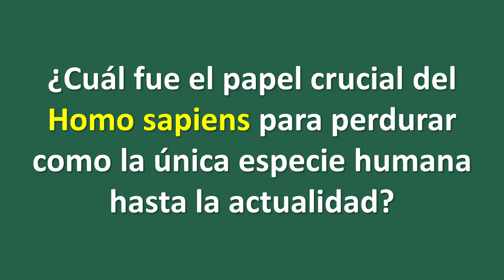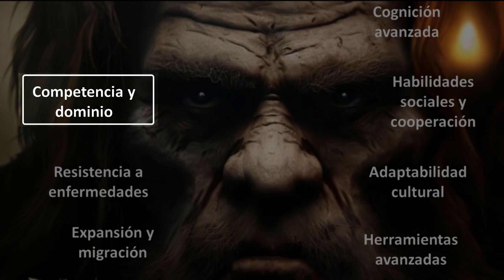SOBREVIVIR y PROSPERAR: Las CLAVES del Homo sapiens⭐aulamedia Historia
El Homo sapiens, nuestra especie, ha recorrido un largo y fascinante camino desde sus inicios hace aproximadamente 300,000 años. A lo largo de su historia, ha enfrentado desafíos y obstáculos que pusieron en riesgo su supervivencia. Sin embargo, el Homo sapiens no solo ha sobrevivido, sino que también ha prosperado y se ha convertido en la única especie humana que prevalece en la actualidad. En este video, exploraremos las claves que han permitido al Homo sapiens perdurar en la historia y descubriremos cómo ha superado las adversidades para florecer como la especie dominante en el planeta.

🕑marcas de TIEMPO
☟ ¡SÍGUENOS AQUÍ! ☟